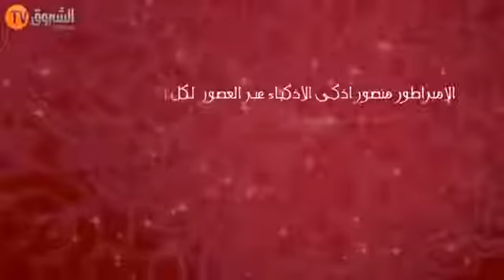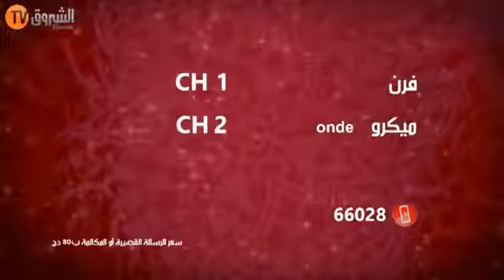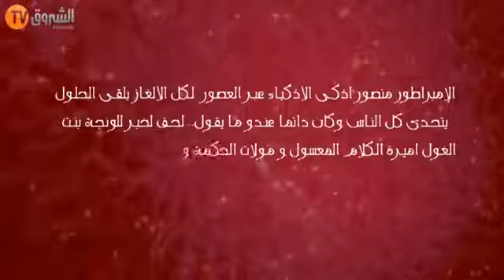Haji Ya Lounja Ramadan 2016 Ep 09